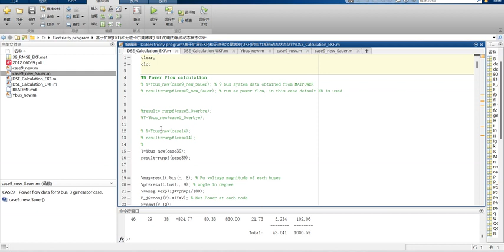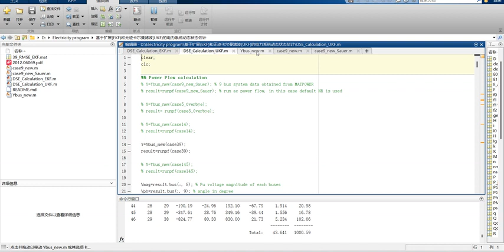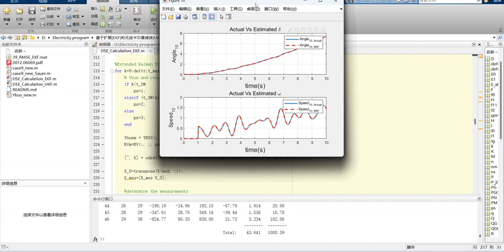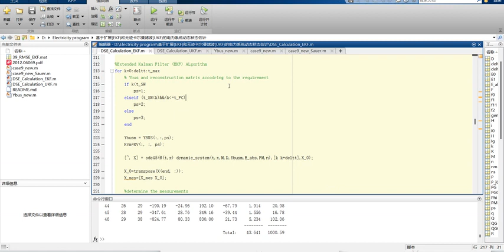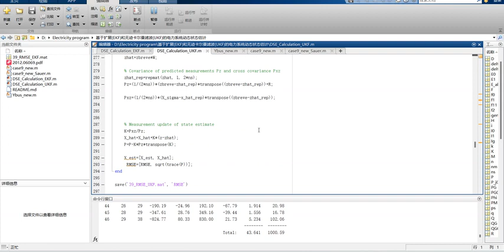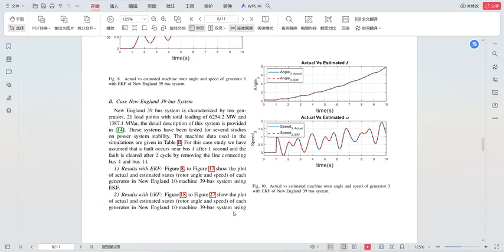Power system dynamic state estimation based on extended EKF and unscented Kalman filter UKF/matlab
"Power System Dynamic State Estimation Using Extended and Unscented Kalman Filters", accurate estimation of power system state is of great significance for improving the reliability, resilience, security and stability of power systems. Although the development of measurement equipment and transmission technology has greatly improved in recent years, Measurement and transmission errors are reduced, but these measurements are still not completely free of measurement noise. Therefore, noise measurements need to be filtered to obtain accurate power system operating dynamics.
This program uses two methods, namely Extended Kalman Filter (EKF) and Unscented Kalman Filter (UKF), to estimate the dynamic state of the power system. The 39-node system is used as a calculation example to verify the effectiveness of the method.

Note: This program needs to install the matpower plug-in